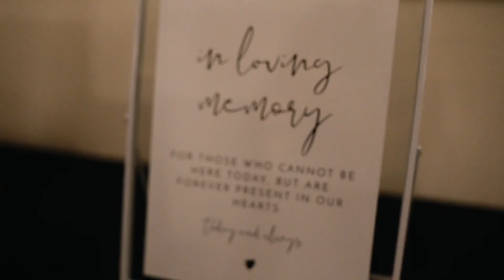Samantha + Ethan | Highlight Film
Samantha and Ethan said their I Do's and rang in the new year exactly how they met, in a high rise! This was such a gorgeous downtown Tulsa wedding, and to top it off, it was a New Years Eve wedding!